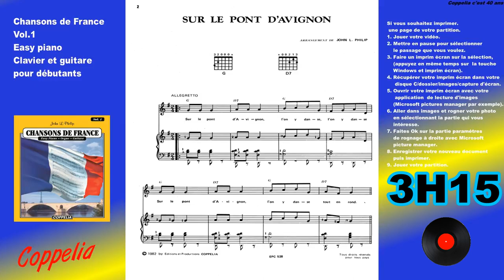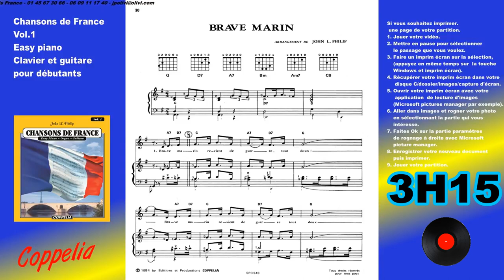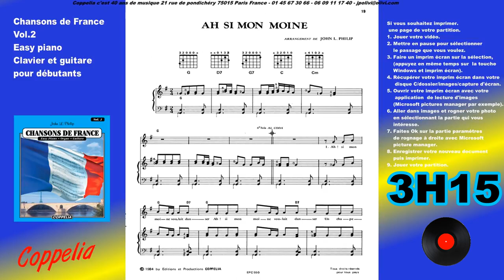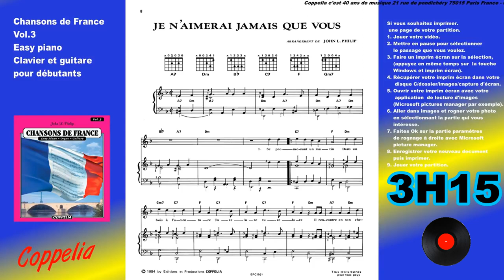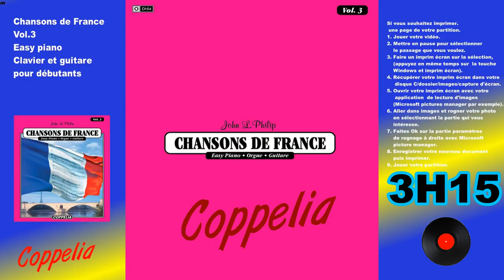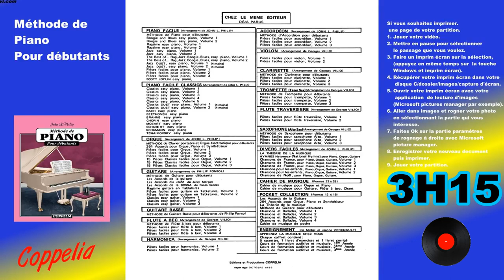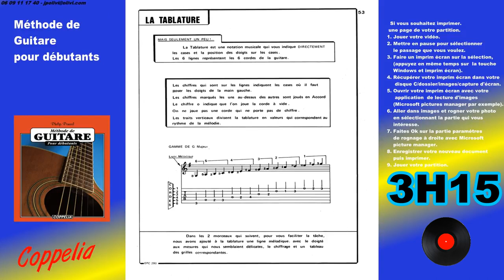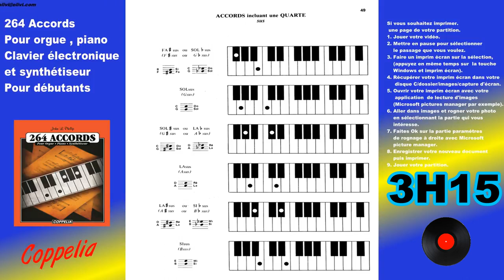PARTITION MUSICALE COMMENT APPRENDRE À JOUER DES CHANSONS FRANÇAISES- COPPELIA OLIVI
Contient les chansons suivantes:

Ma Normandie
Le pont de Nantes
Nous n'irons plus au bois
Je n'aimerai jamais que vous
A la pêche des moules
Dansons la capucine
L'amour de Moy
Mes belles amourettes
Gentil coquelicot
La belle est au jardin d'amour
Ah ! vous dirai - je maman
Fleur d'épines
Les filles des Forges
Mariez - vous belles
Un beau matin a la fraîche
Sur le pont d'avignon
Aux marches du Palais
Le temps des cerises
Plaisir d'amour
Vive la rose
Frère Jacques v'la l'bon vent
Se canto
Cadet Rousselle
La Bourguignonne
Le Roi a fait battre tambour
Adieu foulards, adieu madras
Brave marin
La petite hirondelle
La Vierge à la fontaine

Pour acheter ces partitions:
Les Éditions Coppelia ont des partitions très faciles pour apprendre et à jouer pour tous les débutants.

Pour plus d'informations sur les partitions musicales:

Musiques diverses Coppelia Olivi Music

Amazon

Google Play

Musicme